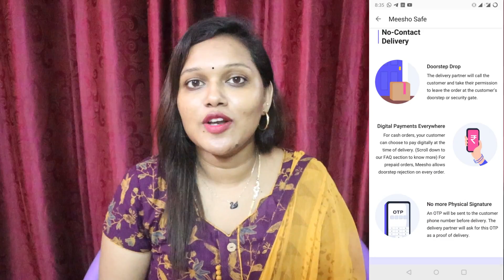Dress Materials Stiching చేసాక ఎలా వున్నాయి చుడండి|Latest Trending Dress Materials Haul|Meesho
Product’s codes 👇

Swan chain code 24577359
My outfit code 14756027
Purple color dress code 13090938
Dark coffee color dress code 15220531(out of stock)
White n pink color dress code 12897578